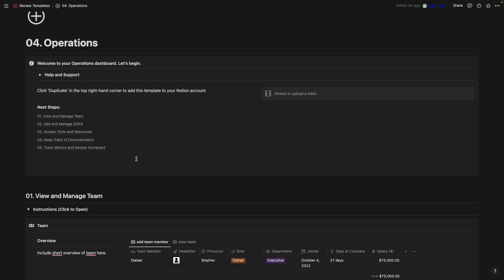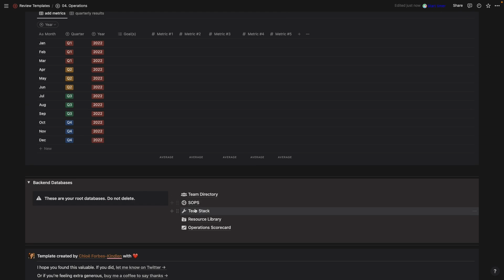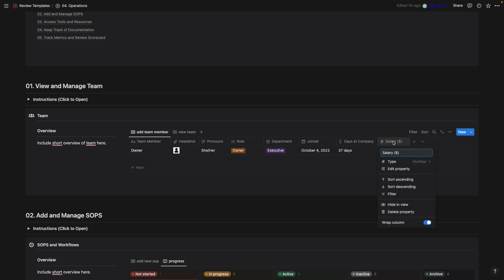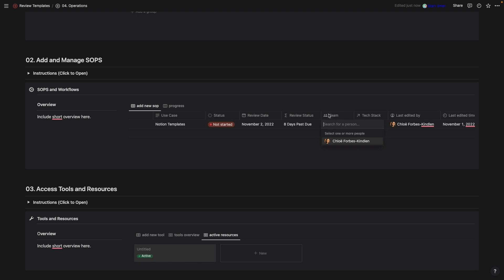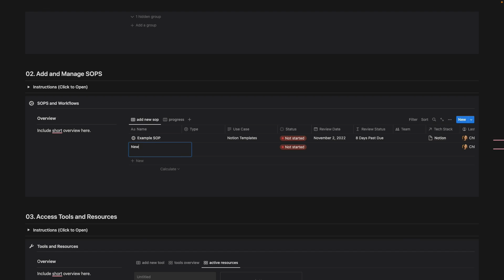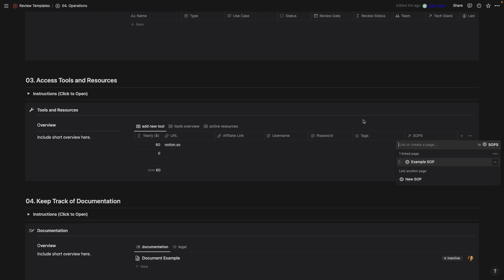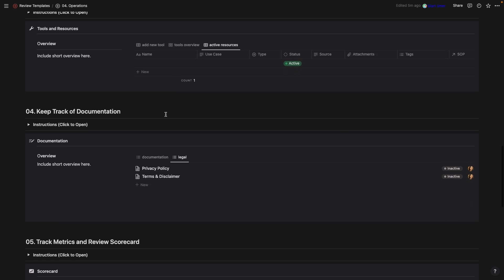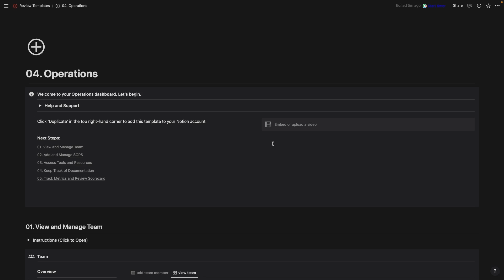Creating an Operations Dashboard in Notion (+Free Template)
In today's video, I'm sharing my operations dashboard with you. I'll go through all the setup, the various databases, and how you can edit, customize and make it your own.

I hope this is valuable to you. If you have any questions or just want to chat. :)

ACCESS FREE NOTION STARTER KIT:
You can access all of my notion templates by signing up for your free Notion Starter Pack here:

About Me:

Hi, I’m Chloë. I provide digital systems, strategies and support to online creators and freelancers so they can execute their mission, with ease. I do it because I believe everyone has a right to the education they need and because no one can grow their business alone. Nor should they have to. My specialties include Squarespace and Notion.

If you read all the way to the bottom of this description, leave a “🍎 “ in the comments! :)